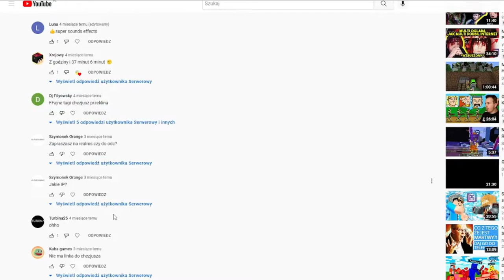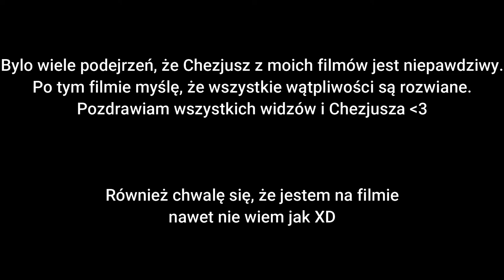CZY CHEZJUSZ Z MOICH FILMÓW JEST PRAWDZIWY? *cała prawda*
Chezjusz nagrał film, w którym o mnie wspomniał. Jest to taki smaczek dla osób, które uważały, że Chezjusz występujący na moich filmach nie jest prawdziwy.

Również bardzo mi miło i się cieszę, że Chezjusz o mnie wspomniał. Będę miał tutaj na tym filmie pamiątkę z tego wydarzenia :)

TAGI:
chezjusz,
chezjusz minecraft,
chezjusz co się stało,
chezjusz odchodzi,
chezjusz kanał,
chezjusz klekotek,
chezjusz robi 180,
chezjusz kwadratowa,
chezjusz odchodzi z yt,
chezjusz wali wiadro,
chezjusz graf,
chezjusz funny moments,
chezjusz aksolotl,
chezjusz q&a,
chez jusz san andreas,
chezjusz ą ą piosenka,
chezjusz best moments,
chezjusz ćwiczenia,
chezjusz ćwiczenia na brzuch,
dlaczego chezjusz nie nagrywa,
dlaczego chezjusz,
dzięki @chezjusz,
chezjusz discord,
chezjusz vs dream,
chezjusz drama,
chezjusz ekipa,
chezjusz extra,
chezjusz o george'u floydzie z lublina,
chezjusz głos,
chezjusz gra w gta vice city,
chezjusz gra w minecraft,
chezjusz gra w gta sa,
graf chezjusz wiadro,
graf chezjusz 180,
chezjusz o grzegorzu,
chezjusz o georgu,
graf chezjusz,
chezjusz hejty,
chezjusz i graf,
chezjusz imię,
graf i chezjusz,
chezjusz jan pawel 2,
kim jest chezjusz,
chezjusz kwadratowa masakr,
chezjusz koniec kanału,
chezjusz konczy,
karolek chezjusz,
konopski chezjusz,
karaczan chezjusz,
chezjusz stanowisko komputerowe,
chezjusz na kwadratowej,
chezjusz zamknął kanał,
kwadratowa masakr chezjusz,
kanał chezjusz,
chezjusz usuwa kanał,
chezjusz lubin,
chezjusz łukasz,
chezjusz łódź,
chezjusz mc,
chezjusz mandzio,
chezjusz majówka,
multi chezjusz,
chezus modulator,
minecraft chezjusz,
mandzio chezjusz,
co się stało z chezjusz m,
chezjusz na solo z klekotkiem,
chezjusz nitro,
chezjusz o nolif,
nitro chezjusz,
chezjusz odchodzi z youtube,
chezjusz odcinki,
chezjusz odejscie,
chezjusz pierwszy odcinek,
mandzio ogląda chezjusz,
chezjusz odszedł,
graf o hozjuszu,
nitro o hozjuszu,
graf o odejściu chezjusza,
chezjusz ósmoklasisty,
chezjusz ów,
chezjusz parkour,
chezjusz przycisk,
chez jusz post,
chezjusz pozdrawia widzów,
chezjusz robi wiadro,
chezjusz reupload,
chezjusz reakcja,
chez jusz remix,
chez jusz re upload,
chezjusz shoty,
chezjusz studio,
chezjusz serwer,
chezjusz survival,
chezjusz stanowisko,
chezjusz syntezator,
chezjusz śmieszne,
chezjusz świat,
chezjusz śpiewa,
chezjusz twarz,
chezjusz troll,
chezjusz vs tobiasz,
tobiasz vs chezjusz,
chezjusz wykop,
chezjusz walka z klekotkiem,
chezjusz wiadro,
chezjusz yt,
chezjusz zapasowe,
alfabet z chezjuszem,
co z chezjuszem,
chezjusz źródło,
chezjusz źle,
chezjusz źródła,
chezjusz 07,
chezjusz 08,
chezjusz 03,
chezjusz 09,
chezjusz 180,
chezjusz 360,
chezjusz 3d,
chezjusz 4k,
chezjusz 4 gęstość,
chezjusz 50,
chezjusz 69,
chezjusz 60,
chezjusz 8k,
chezjusz 80,
chezjusz 99,
chezjusz 911,
chezjusz 90